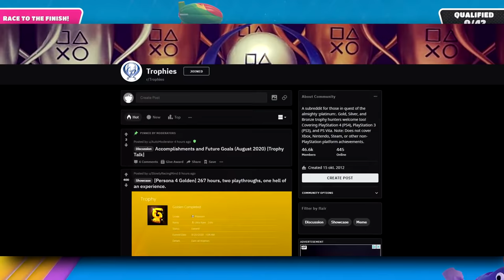The Hardest Platinum Trophy in Playstation History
This video takes a closer look at a game with a trophy list that is widely considered to be the hardest of all time.

It's also the first video I've made on this channel. Naturally, I'm still trying to figure things out, so any feedback is very welcome.